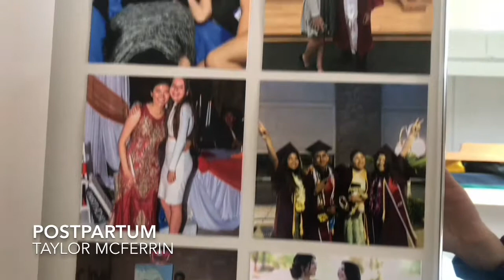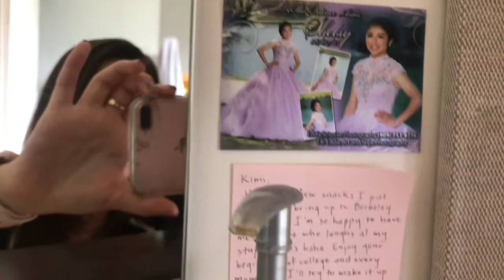LIKE A LIGHT (v deep & v emotional)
Postpartum - Taylor McFerrin
Idfc - blackbear